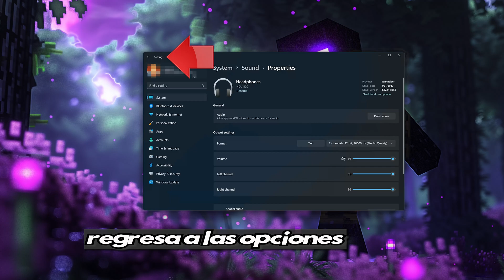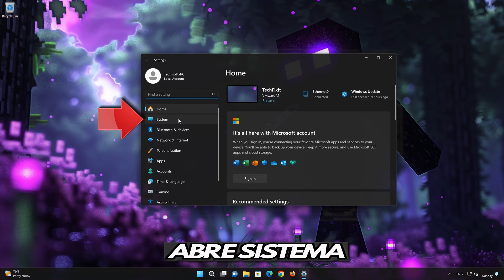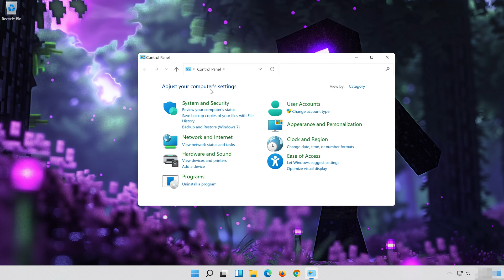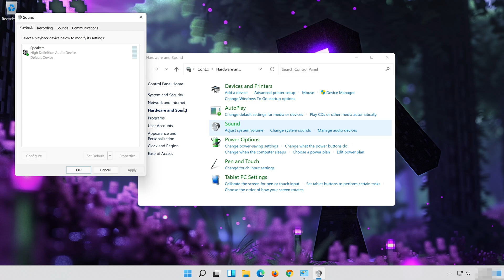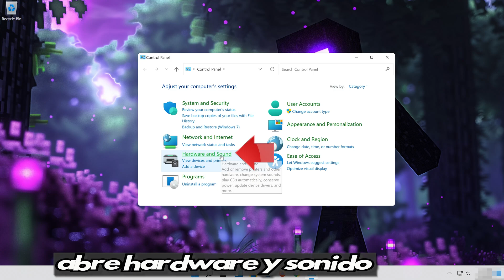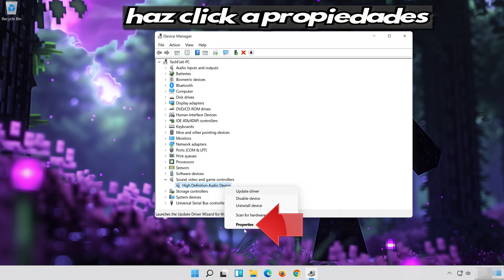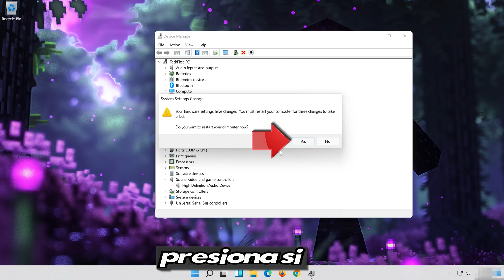Solucion a Los Problemas de Audio/Sonido en Minecraft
Si estás jugando Minecraft y tu sonido se corta o está demasiado bajo. Esto puede suceder porque los controladores de audio no han sido actualizados o son incompatibles y esto puede provocar fallas en el audio, distorsiones o ningún sonido en Minecraft .

Así que sigue las instrucciones de este video para aprender cómo solucionar sus problemas de audio y sonido en Minecraft en Windows 11 y Windows 10. Primero deshabilite cualquier aplicación de audio espacial como Windows Sonic o Dolby Atmos.
 》 CAPITULOS 《

00:00 Intro
00:15 Solucion #1
01:11 Solucion #2
02:45 Solucion #3
04:49 Solucion #4
06:19 Outro